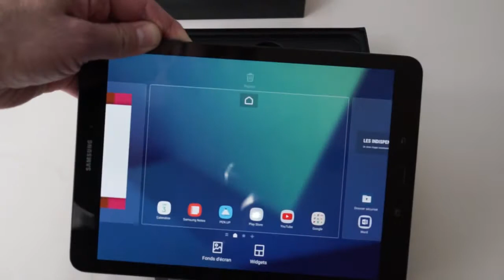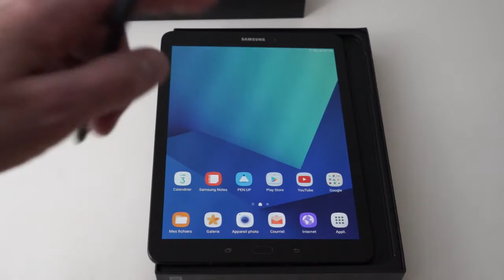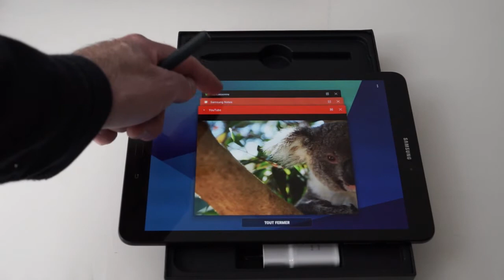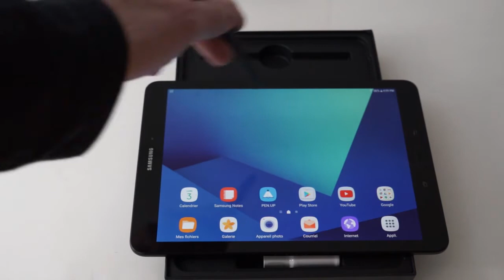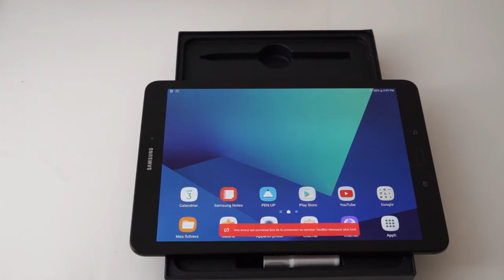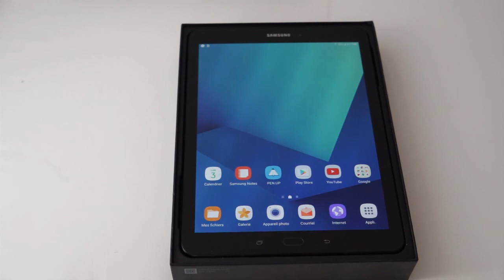Test blogueur de la tablette Samsung Galaxy Tab S3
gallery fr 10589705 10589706